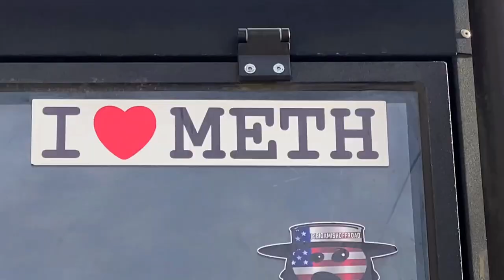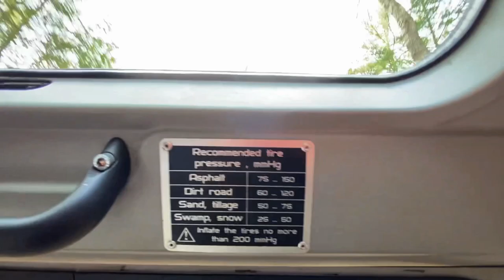4X4 Can Am VS Polaris DEEPEST MUD!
The @kingbossquad squad heads north for the last ride of the season before the snow hits and the trails turn into frozen snowmobile trails! What a shift! The mud was deeper than ever and more soupy! The Can Am Maverick X3 and Polaris RZRs had no problem going through! The 4x4 quads did well too!

4X4 Can Am VS Polaris DEEPEST MUD!